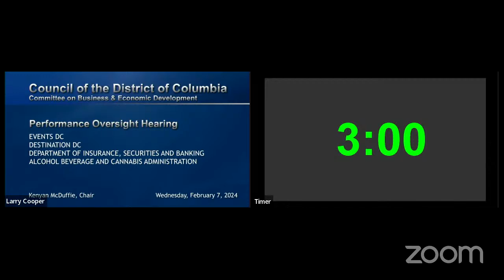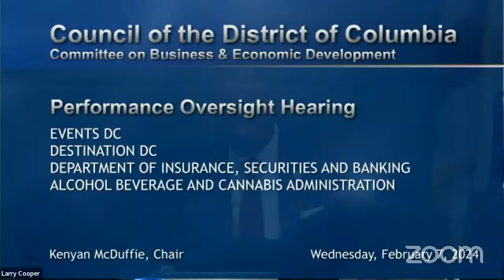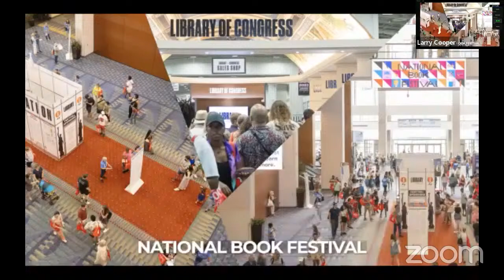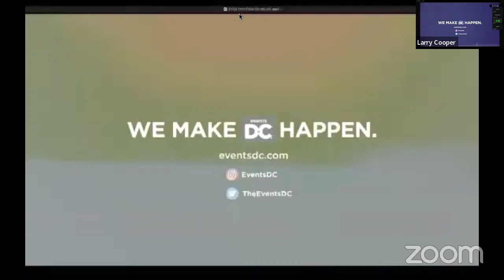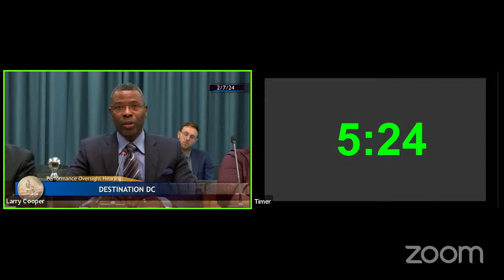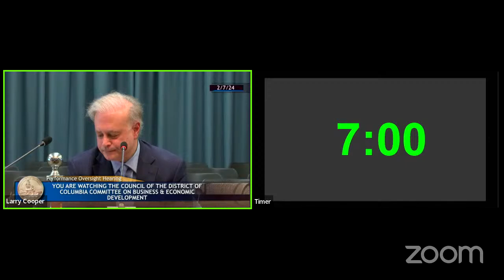CBED POH - Events DC, Destination DC, DISB, & ABCA